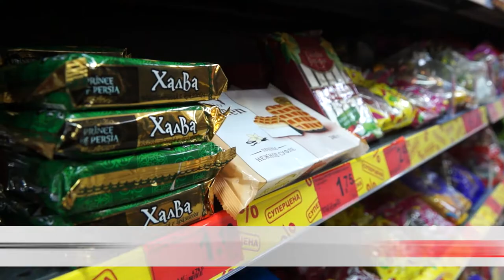Некачественную халву обнаружили в магазине Бобруйска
Опасные сладости. В одном из городских магазинов продавали некачественную халву. Как неликвид оказался на прилавках и что сделали с товаром знает Анастасия Шевцова.